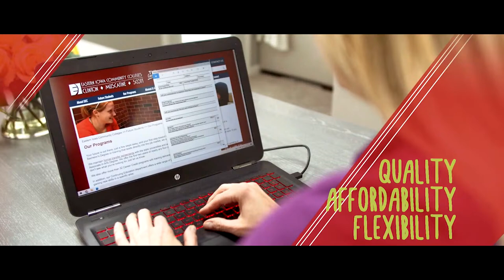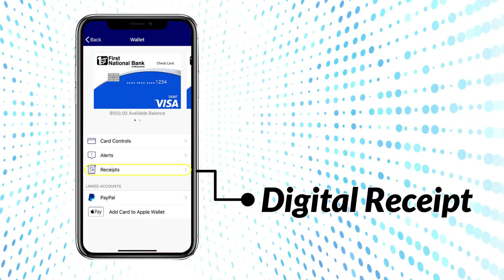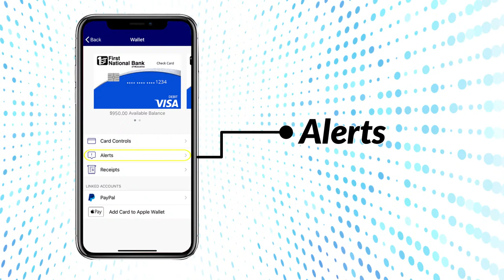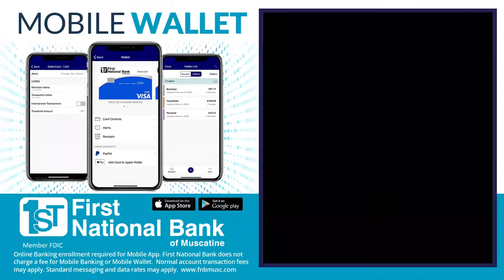Muskie Girls Basketball vs DeWitt Central LIVE Broadcast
Muskie Sports brought to you by RIVO Plumbing and Heating, Eastern Iowa Community College, Bayer of Muscatine, First National Bank of Muscatine, Riots and Rebelle's Salon, River Rehab Physical Therapy, Kent Pet Group, Toyota of Muscatine, CBI Bank and Trust, Lutheran Living of Muscatine and Hy-Vee stores of Muscatine.